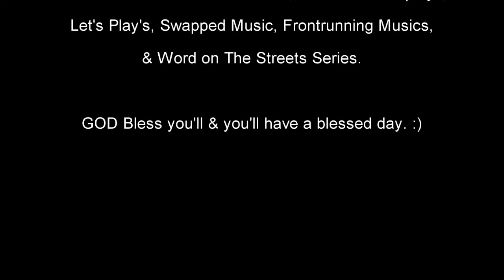Mario Kart 8 Deluxe-Metal Mario